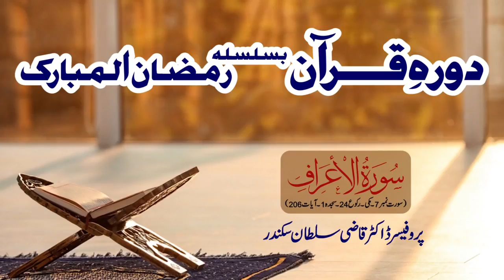Dura e Quran | Surah Al A'raf | Lecture 07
Dura e Quran | Surah Al-A'raf | Prof. Dr. Qazi Sultan Sikandar